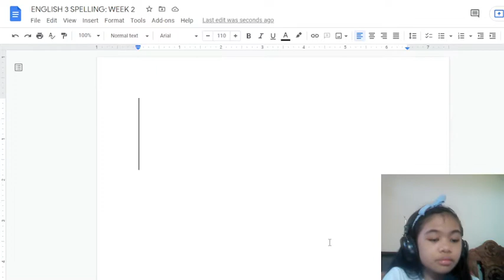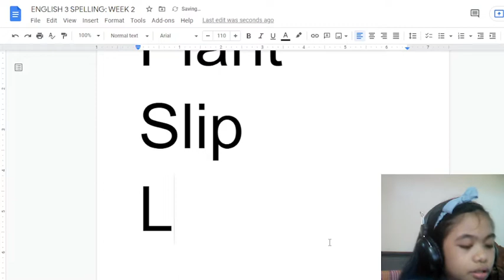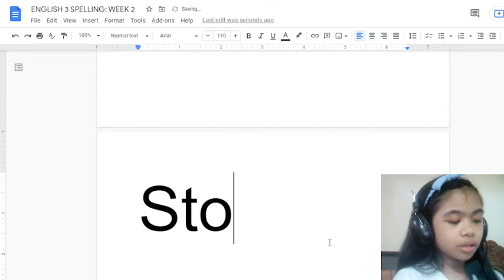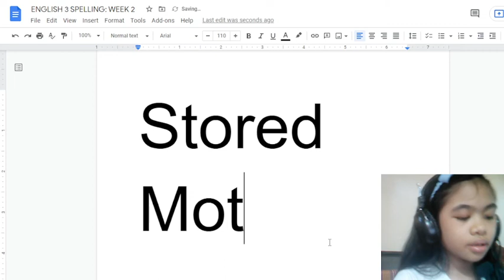ENGLISH 3 SPELLING: WEEK 2